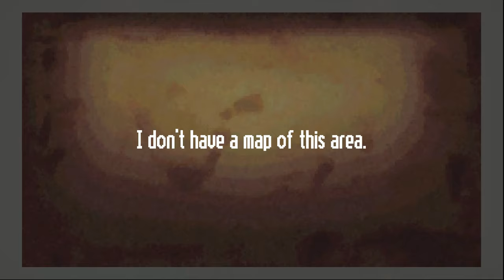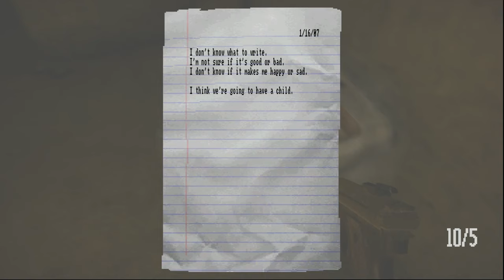I SPILLED ACID ON MY FACE - Justice Plays: Lost in Vivo (Part 2)